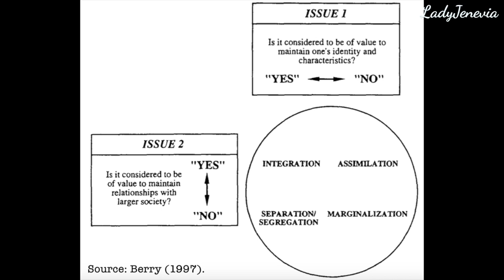Michael Shannon's General Zod: An ICONIC Villain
"Man of Steel" is a 2013 superhero film directed by Zack Snyder, starring Henry Cavill (Clark Kent/Kal-El/Superman), Amy Adams (Lois Lane), and most importantly, Michael Shannon as General Zod! Without a doubt, Michael Shannon's General Zod is one of my favourite villains of all time for how rich his material is on its own and as part of the larger story and world-building, and Michael Shannon's performance is incredible! In this review, I discuss the various details that I love about this character/performance and get extra long-winded because I couldn't help but draw on my academic background when writing my outline! ENJOY!

Credits:
→ "Man of Steel" (2013): Warner Bros. Pictures
→ Berry. J.W., Poortinga. Y.H., Segall. M.H., & Dasen. P.R. (1992). Cross-cultural psychology: Research and applications. New York: Cambridge University Press.
→ Redfield, R., Linton, R., & Herskovits. M. (1936). Memorandum on the study of acculturation. American Anthropologist, 38, 149-152.
→ Berry. J.W. (1997). Immigration, Acculturation, and Adaptation. Applied Psychology: An International Review, 46 (1), 5-68.

3698